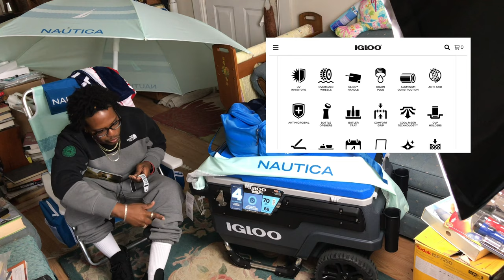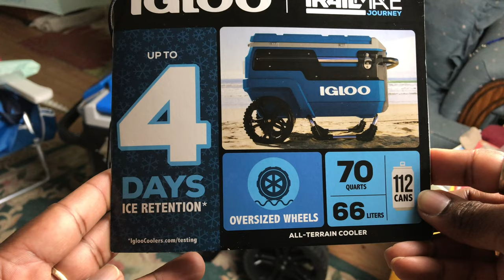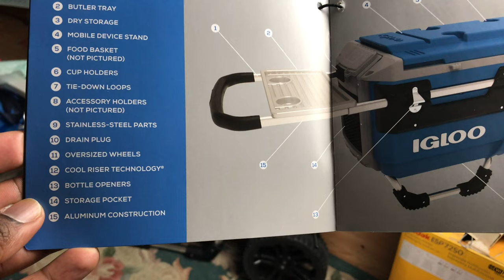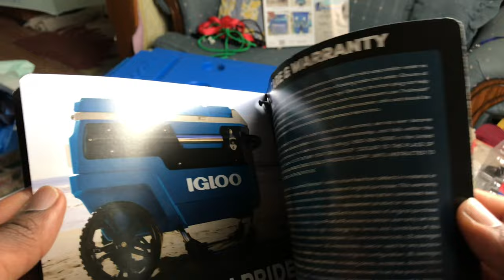Igloo Trailmate beach edition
Igloo trailmate journey 70 qt cooler.
This cooler is the “Escalade “ of cooler.
Come see why . Pro and Con in my opinion.
Is this a great beach cooler?  Let’s find out, or is it just an expensive icebox lol